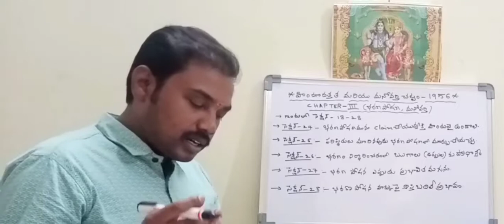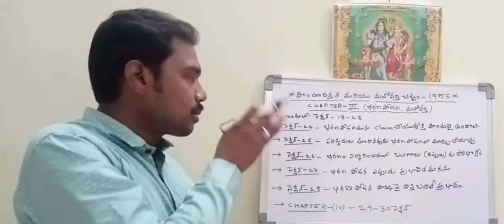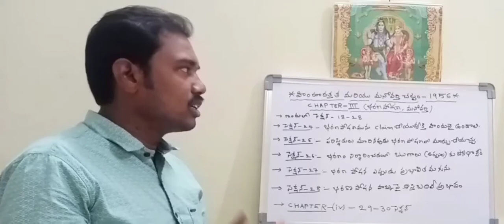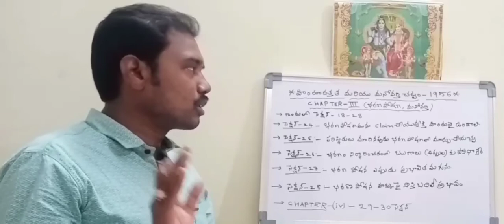Hindu adoption and maintenance Act,1956, Chapter-3&4, sections,, HINDU PHILOSOPHY AND TEMPLE SYSTEM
Hindu adoption and maintenance Act,1956, ENDOWMENT GRADE-3, APPSC, HINDU PHILOSOPHY AND TEMPLE SYSTEM, RAVINDRA CHARI, ENDOWMENT BOARD, All other competitive exams also usefull